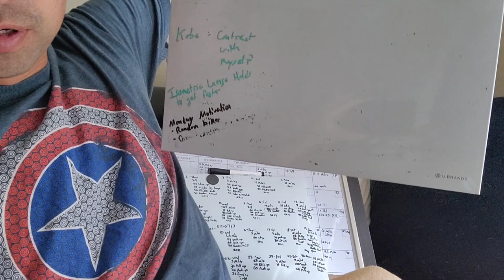Day 769 - 1 Mile With Pup + 4 Miles, Running Log, and Birthday Crumbl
Pup Mile/Walk - 11 Minutes

7:52
7:33
7:00
6:02

60 Push ups
40 Flutter Kicks
20 Jump Squats